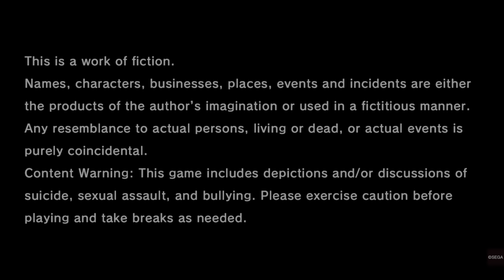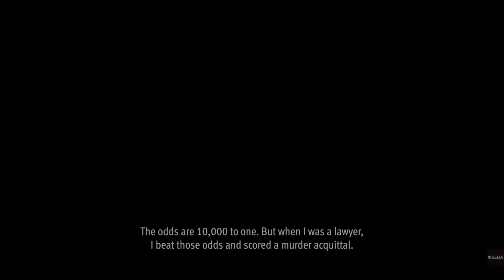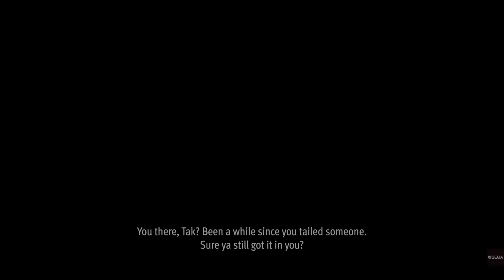Lost Judgement (Ryu Ga Gotoku) PS5 Japanese Dub English Sub Hard Mode Gameplay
Lost Judgment  Gameplay Walkthrough PS5 PC XB1 PS4 PRO No Commentary 1080p 60fps 1080p60 1440p 60fps HD let's play playthrough review guide
Showcasing all cutscenes movie edition, all boss fights / boss fights, side missions, upgrades, outfits / costumes, all characters, best moments, funny moments, final boss and true ending, secret ending.